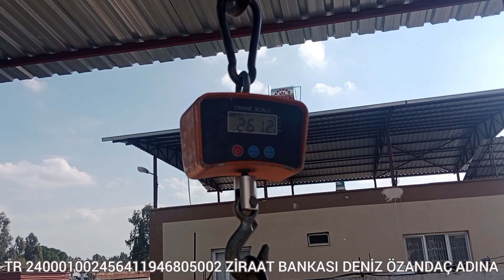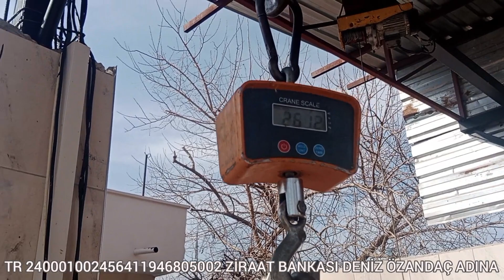1 TON ET İLE YENİDEN HATAY'DAYIZ KAZA YAPTIK